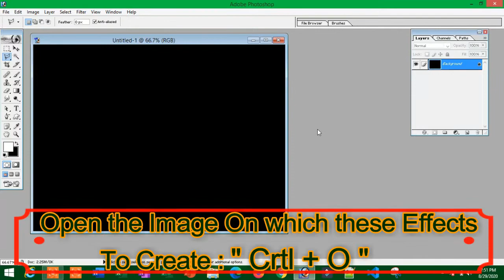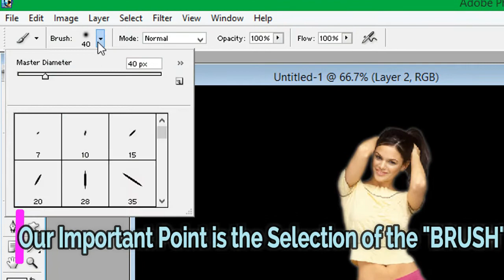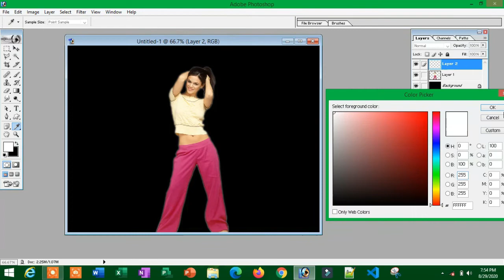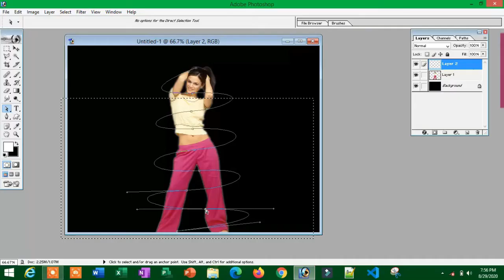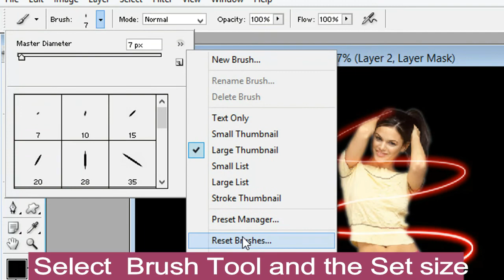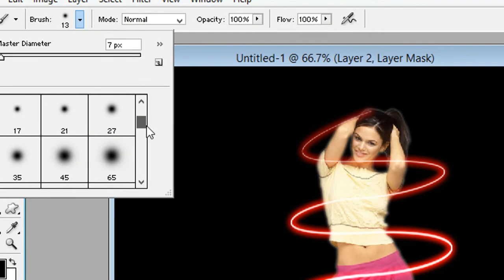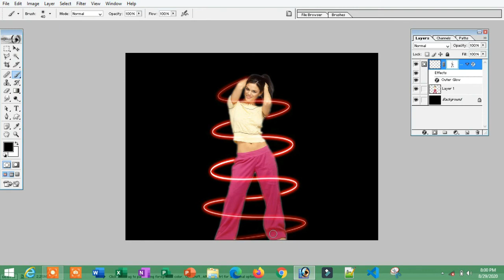laser glow in Photoshop|Neon Light Effect|Glowing Text Effect|swril effect in photoshop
hello! FRENDS ...we always think a new and very simple tricks and mostly focus on every person to make effect easily .in this video we discuss about how we can make LASER LIGHT OR NEON GLOW effect in photoshop. it's very easy step every person do it a little bit adobe PHOTOSHOP knowledge and we add a new effect in this video.

if you know about torrent you can download any software.

OUR MORE ADOBE VIDEOS MUST WATCH.